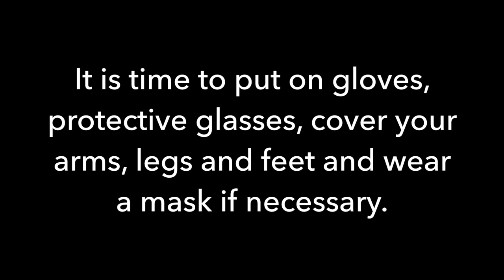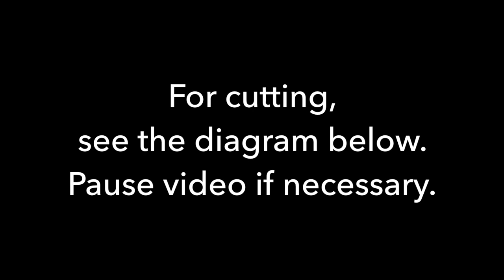The cut that makes a difference ... inspired by a soap from Tree Marie Soapworks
In this video I show you how, by modifying the cut of a "Taiwan swirl", we can obtain a completely different and spectacular result. I was inspired by the technique of Teri Endsley by Tree Marie Soapworks which does pure wonders. Here are its coordinates;